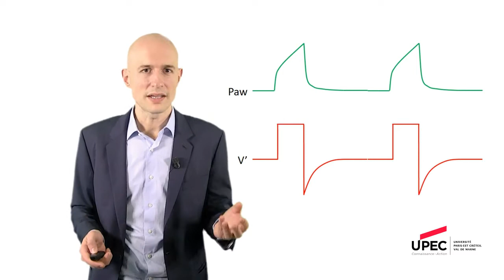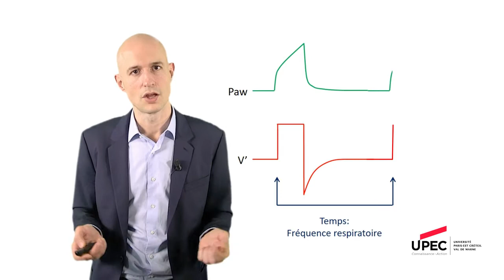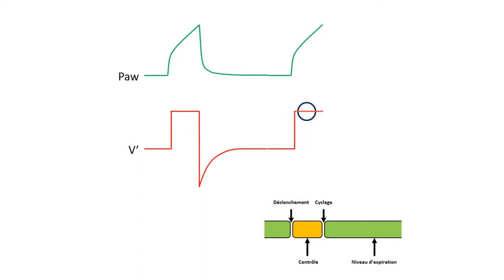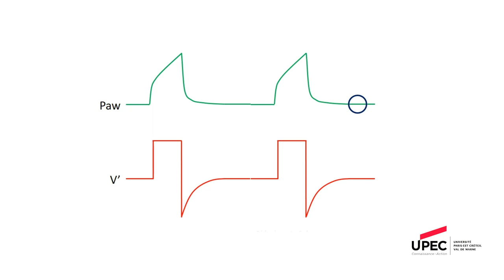4_Ventilation assistée contrôlée en volume VAC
VAC principe de fonctionnement